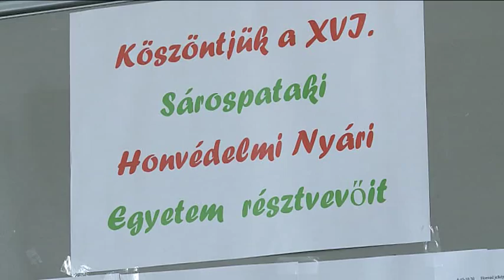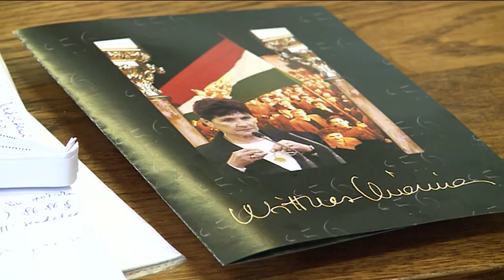Honvédelmi nyári egyetem Sárospatakon